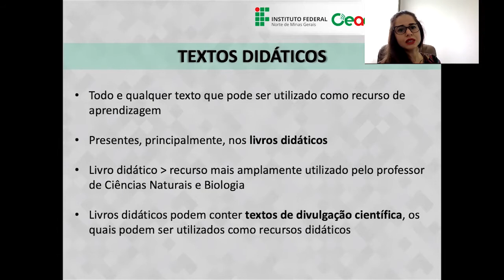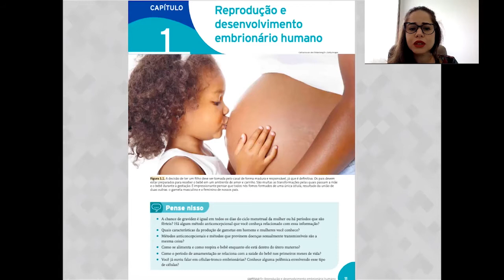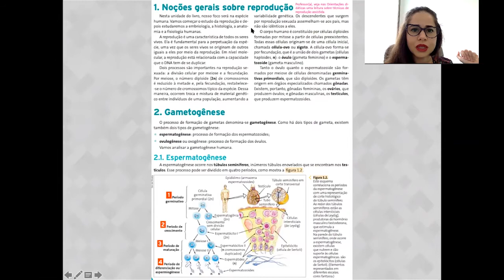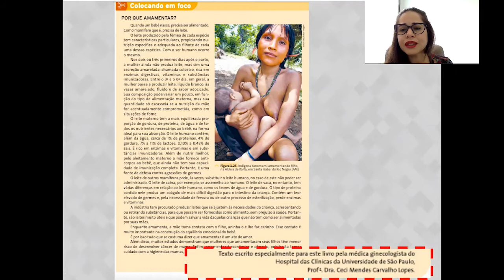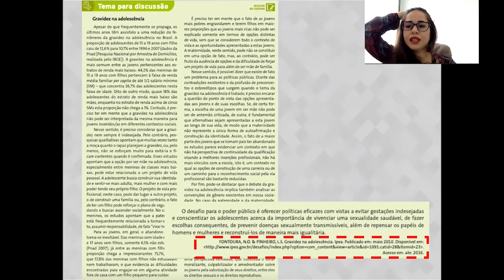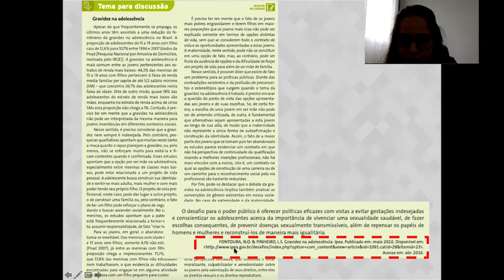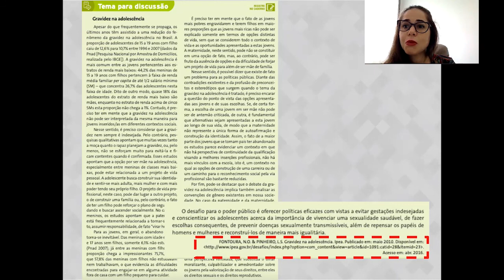AULA 4.1 - TEXTOS DIDÁTICOS